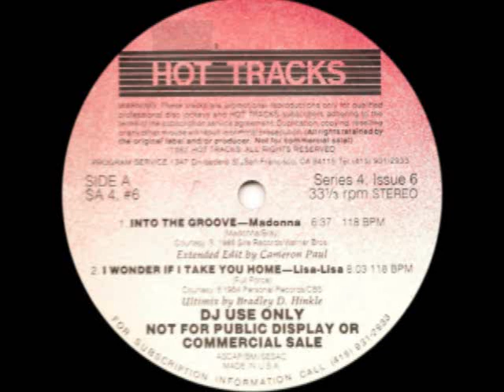Madonna - Into The Groove (Hot Tracks Remix)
1985 - Hot Tracks Series 4, Issue 6
Extended Edit Remix -- Cameron Paul
Written By -- Madonna, Stephen Bray